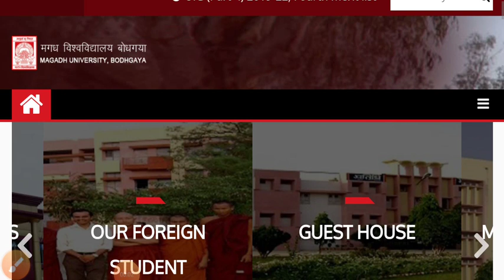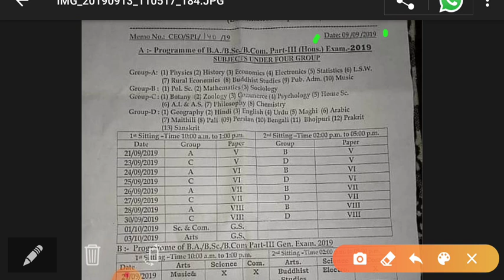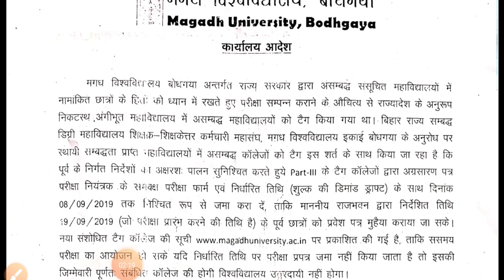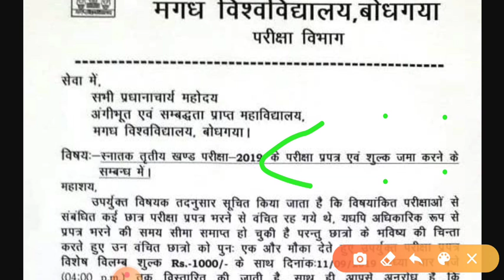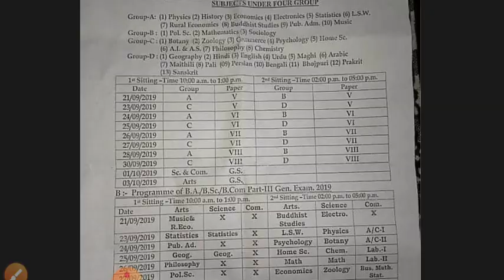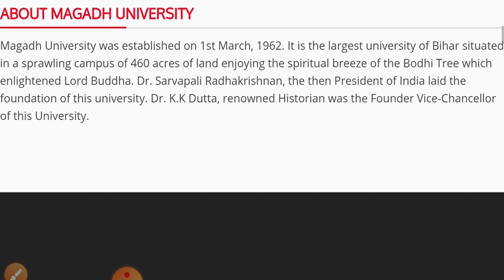Magadh University part 3 Exam date.mu part 3 Exam 21 September से सच या झूठ जाने पुरी सच्चाई।।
This video is related to magadh University part 3 Exam date so you must watch full video in this video your each and every doubt will be clear for exam date..